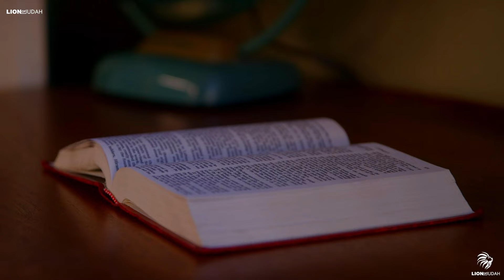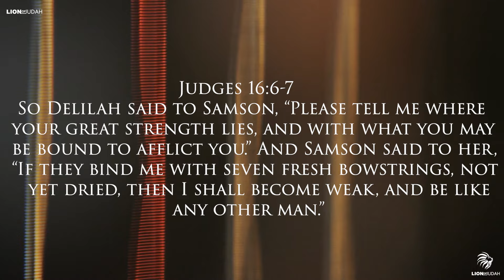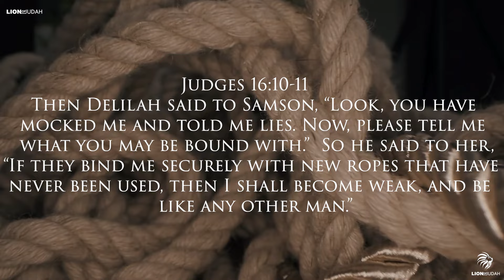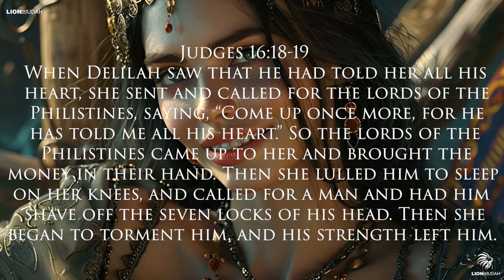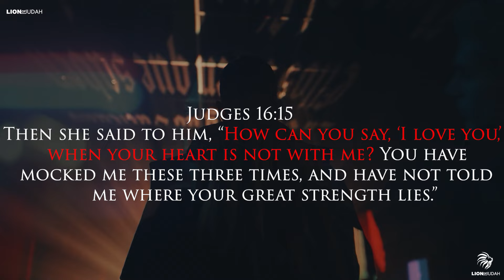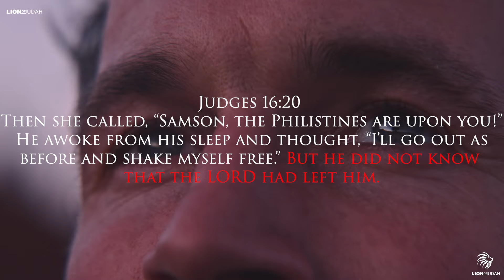The Bible WARNED Us: Never Trust A WOMAN Who Does This